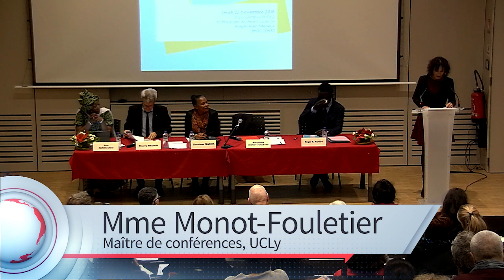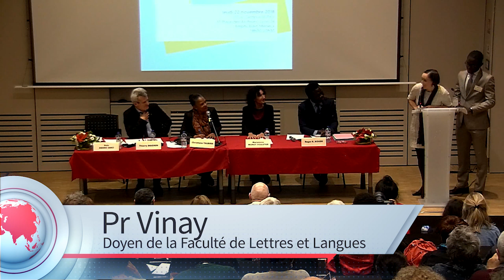Conférence publique de Mme la Ministre C. Taubira "Mémoire de l'esclavage, Mémoire de l'Humanité"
Madame Christiane TAUBIRA, Ministre de la Justice, Garde des Sceaux (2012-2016) Membre honoraire du Parlement a tenu une conférence publique sur le thème "Mémoire de l'esclavage, mémoire de l'Humanité", organisée par la Chaire UNESCO "Mémoire, Cultures et Interculturalité" de l'UCLy.

Cette conférence a été suivie par les questions des membres du Cercle des doctorants (CERDOC) de la Chaire UNESCO "Mémoire, Cultures et Interculturalité".

Puis les questions du public et enfin les questions de deux doyens des Pôles facultaires de l'UCLy.